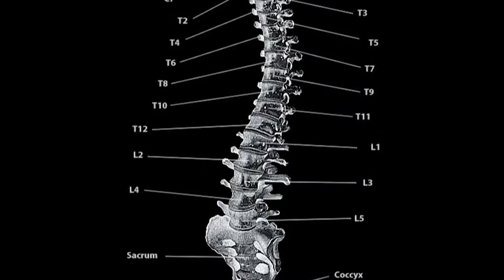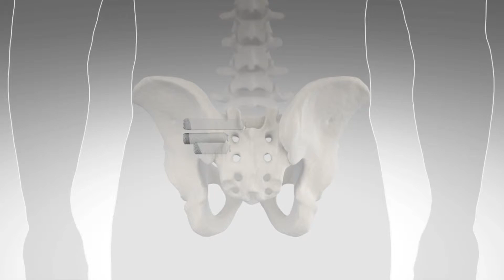HealthBreak - iFuse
Matthew Schreckinger, MD, Neurosurgeon, Marian Regional Medical Center, discusses iFuse. View his profile